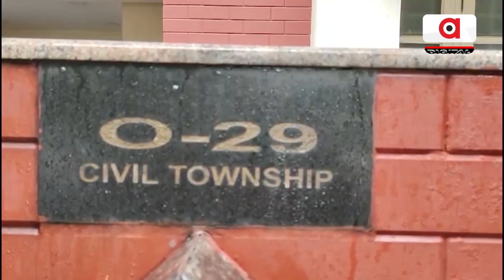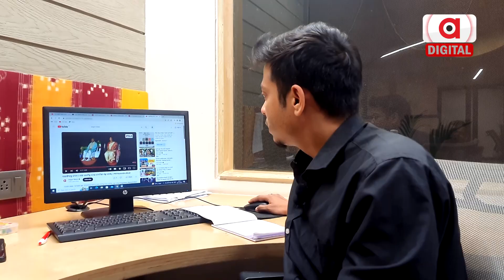IT Raid On Odisha Liquor Traders: These Western Odisha BJD Leaders in Soup Over Alleged Involvement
ପଶ୍ଚିମ ଓଡ଼ିଶା ବିଜେଡିର ପ୍ରମୁଖ ନେତା CBI ଘେରକୁ ଯାଇପାରନ୍ତି !